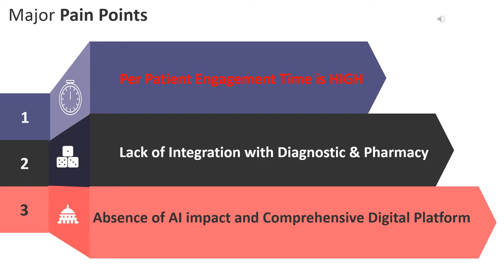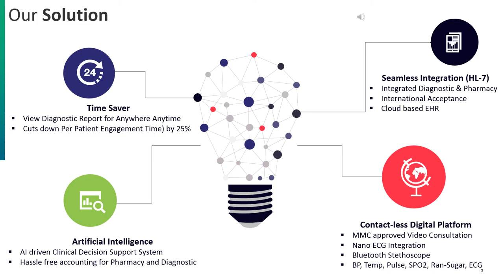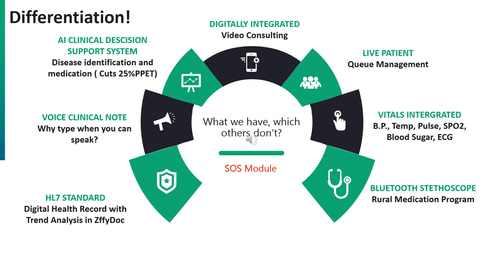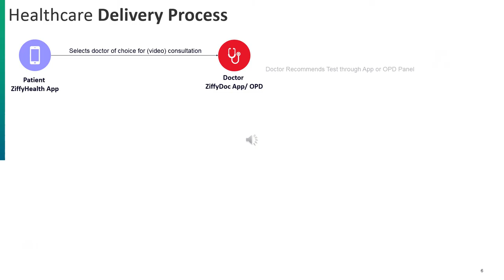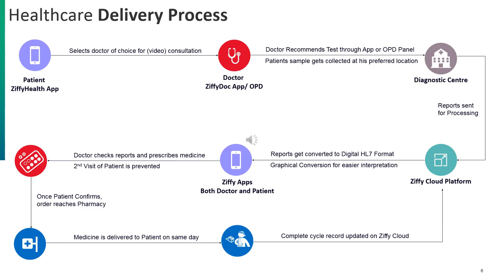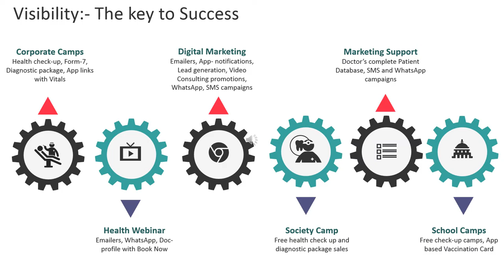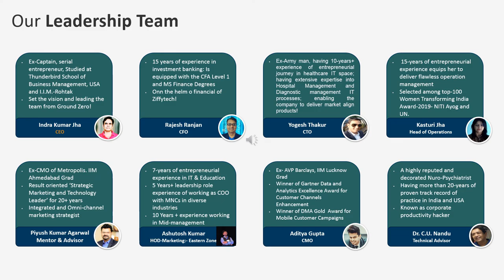ZiffyHealth:- Revenue Booster & Time Saver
ZiffyHealth is a Bigdata-Hadoop Ecosystem Based 360* Digitally Integrated Platform, which connects all stakeholders seamlessly and able to assist doctors to boost revenue by cutting down 25% per patient engagement through tech and process innovation!